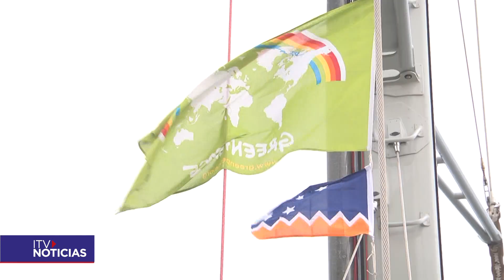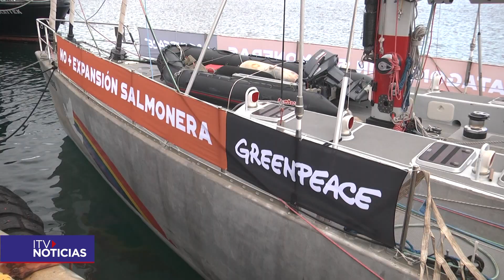Witness: embarcación de Greenpeace recorrerá un mes los fiordos de la Patagonia